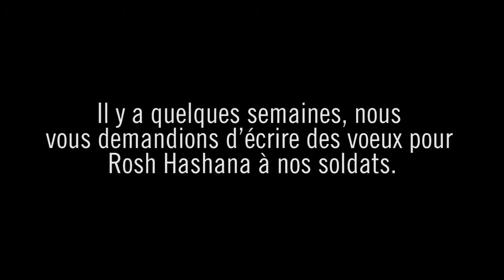Bénédictions de Shana Tova aux soldats de Tsahal